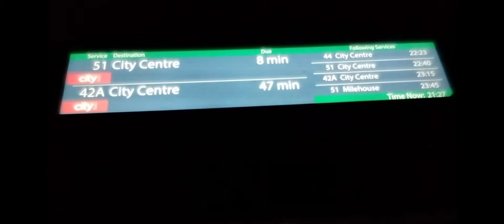How to Travel from London Airport to Plymouth city Via bus / local bus services in Plymouth UK